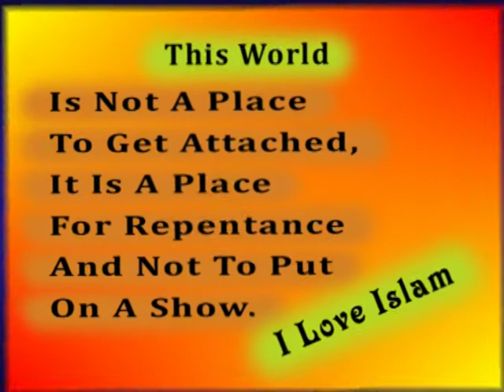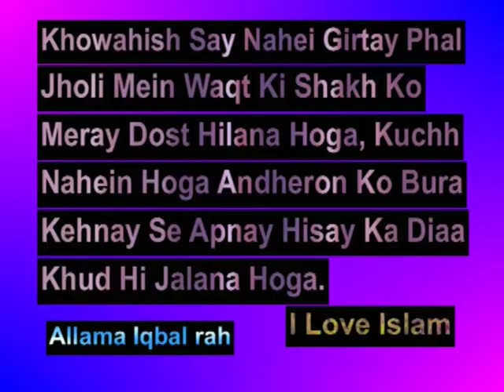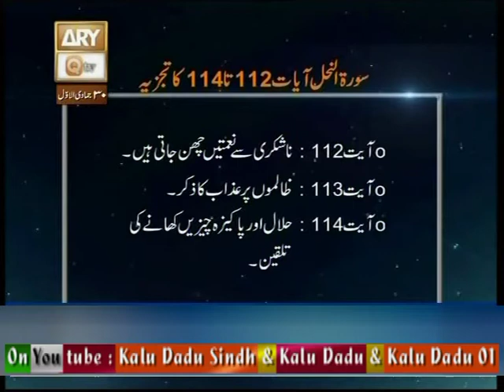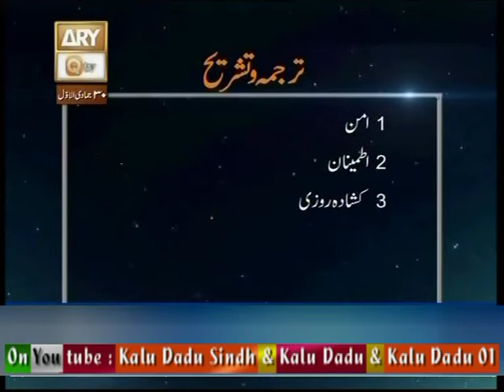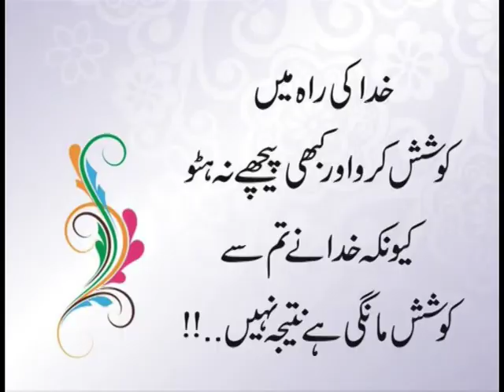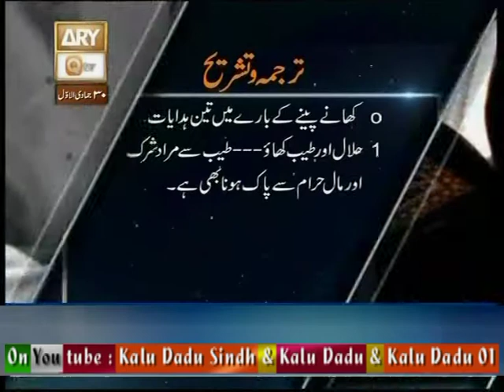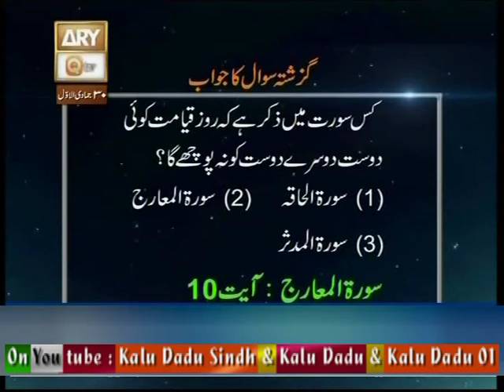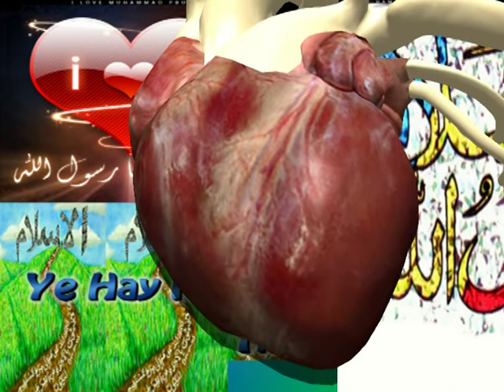469 Baseerat Ul Qura'n Surah An Nahl Ayat 112 Ta 114 10 03 16+Jamadi Ul Awal 30 By Shuja Uddin Shei